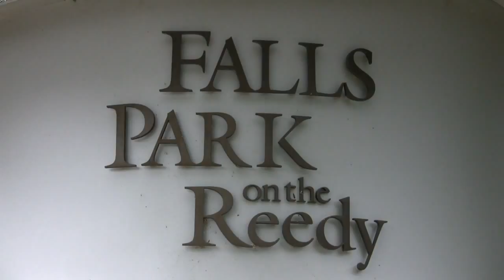Greenville South Carolina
Downtown Greenville, Falls Park on the Reedy. High Definition.